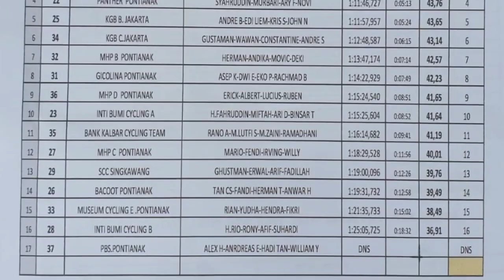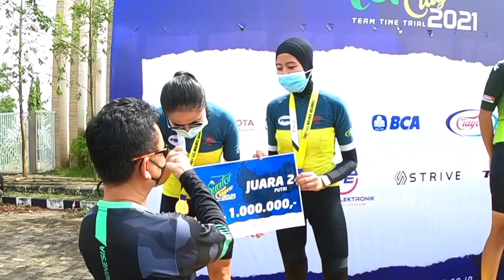men's elite time trial team equator ciayow 2021